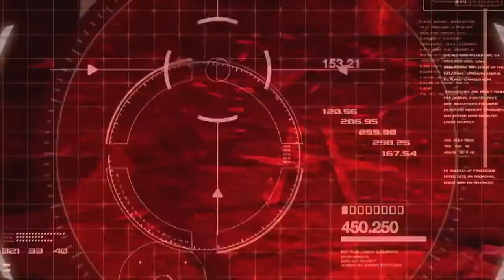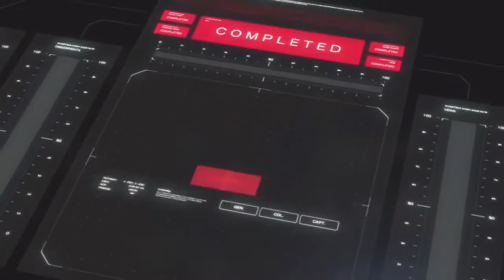Tekken 7 GMV - Birtright by Celldweller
SHouldve made it earlier, I was just listening to this song while playing this game and the idea came out.
Game: Tekken 7
Song: Birtright
Singer: Celldweller